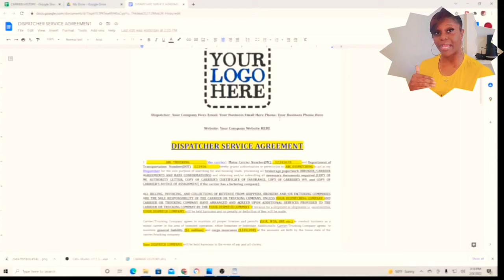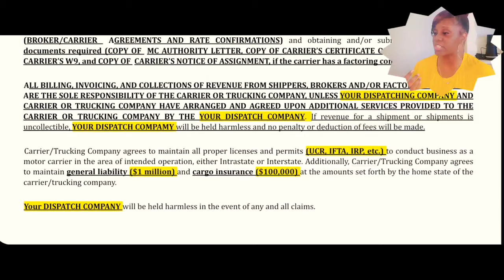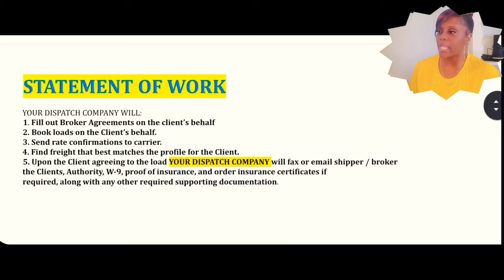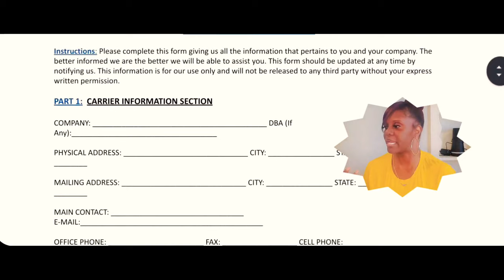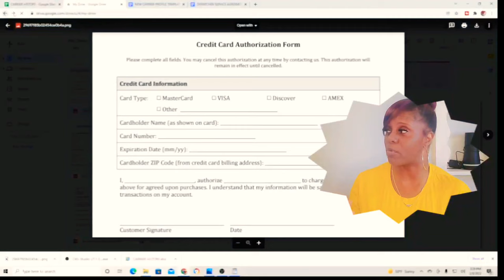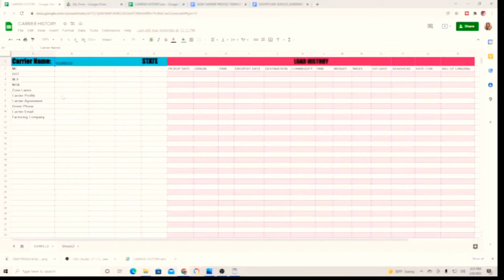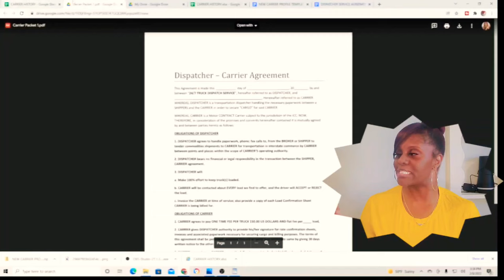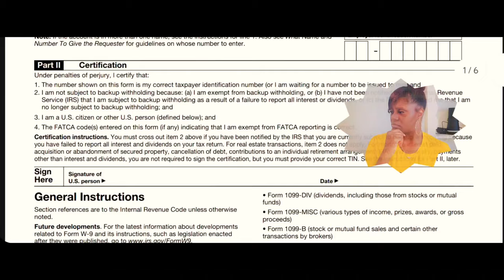TRUCKING DISPATCHER: HOW TO PREPARE ONBOARDING DISPATCH CARRIER FORMS (2022)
Alright I am embarking on a new journey and I need to be held accountable! Drum Roll Pleassseee!

Hey Dreamerz, Samille B here and I am going on the journey to be an independent Freight Dispatcher. I have seen so many ladies in this industry and I definitely want to jump into this career role. I never like the idea of working for anyone so I am going to do my own thing and hope for the best. I want all of us to win no matter if I have met you or not.

Link to My Marketplace website for Free and Paid Learning @ The Self Mastery Store
- Freight Dispatching Materials
- 2024 Savings Plan Worksheets (Free)
- Restore Your Credit (Free)
$samilleizme

new Business
freight dispatching
freightliner
freight dispatcher
truck drivers
truck driver
truck driver news
truck driver dispatcher
financial freedom
manifestation
divine ones
wealth

0:00 INTRO
01:10 WINE OF THE DAY
01:30 WHAT THE CHANNEL IS ABOUT
02:43 DISPATCHER SERVICE AGREEMENT
09:18 CARRIER PROFILE
12:43 CARRIER HISTORY
18:42 CERTIFICATE OF INSURANCE
18:54 W-9
19:11 ADVICE OF THE DAY